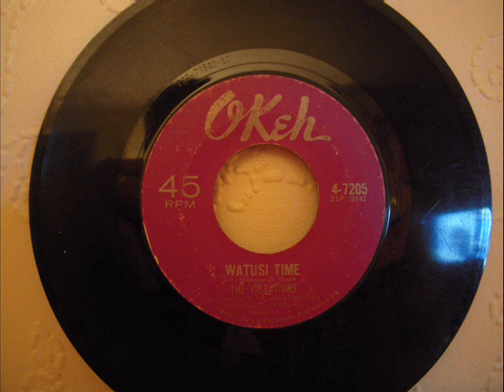THE VIBRATIONS - WATUSI TIME